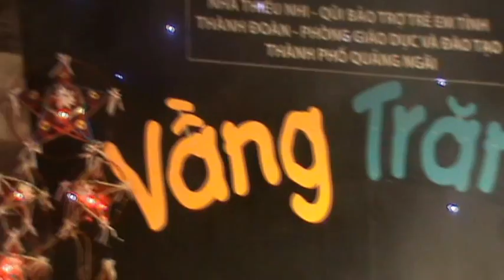Phá cỗ trung thu